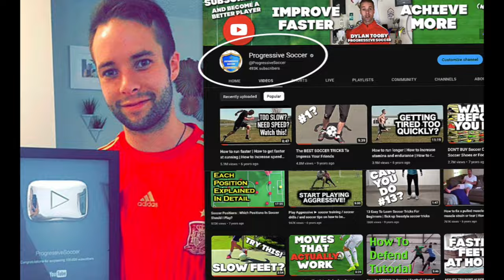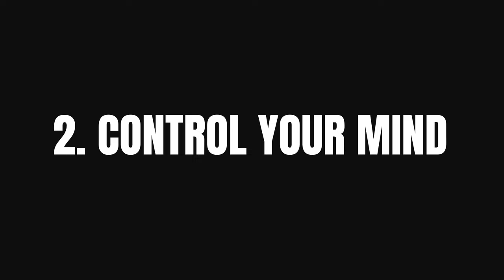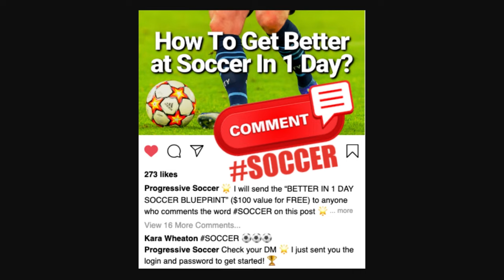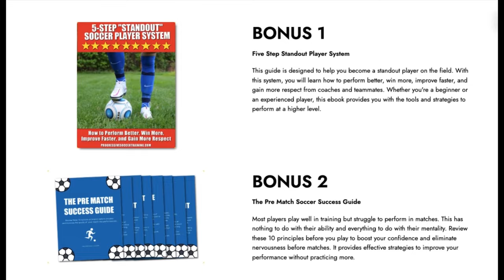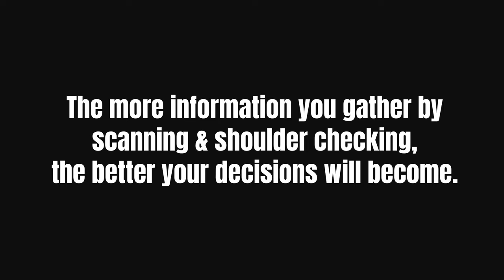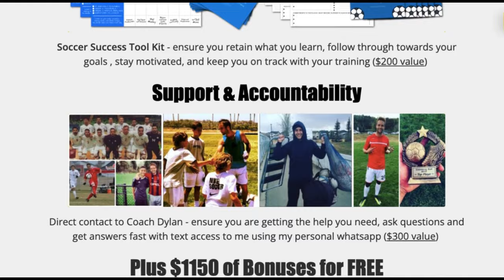🔥 Boost Your Soccer IQ ⚽ How To Improve Decision Making & Awareness In Soccer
🏆 Become a better soccer player (click here) 👈 In this video, how to improve your decision making & awareness in soccer.

Increase your soccer IQ, stop giving the ball away, and become more composed under pressure.

Ready to elevate your game and stop those unnecessary turnovers? In today's video, I'm breaking down the keys to skyrocketing your decision-making and awareness in soccer. It's time to level up your skills and dominate the field!

Here's what you'll find in this video:

🧠 How to Improve Awareness in Soccer: Uncover the secrets to staying two steps ahead of the competition. From scanning the field to anticipating moves, I've got your back!

🤔 How to Improve Decision Making in Soccer: Ever wondered what separates the pros from the rest? It's all about making split-second decisions with confidence. I'll show you how to develop that killer instinct.

💪 How to Make Better Decisions in Soccer: No more second-guessing! I'll guide you through practical drills and mental exercises to hone your decision-making skills. Get ready to own every play!

No more turnovers, no more doubts. It's time to become the player everyone looks up to. Hit play, absorb the knowledge, and implement these strategies in your next match. The game-changer starts now!

Don't miss out on more game-changing tips to take your soccer skills to new heights. Let's conquer the field together!

Wishing you success in soccer,

- Coach Dylan